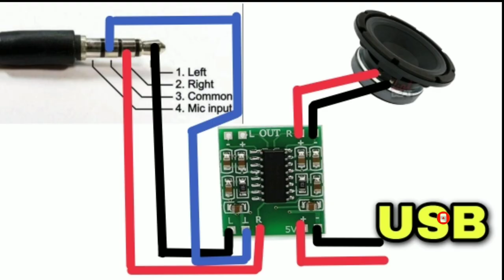How To Make Portable Dj Speaker|| Diy Speaker|| AUX Speaker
How to make portable speaker|| d i y speaker|| AUX speaker ‎@Telugu Experiments with Lokesh

materials👇👇
audio amplifier
speakers
USB cable
3.5 mm aux cable
cardboard sheets

Hai friends meku ganaka na content nachutea thapakunda     like chesi subscribe cheyandi and na channel evaru evaru aythe na channel ni subscribe chesaro valla ki chala thanks     and thanks for supporting me